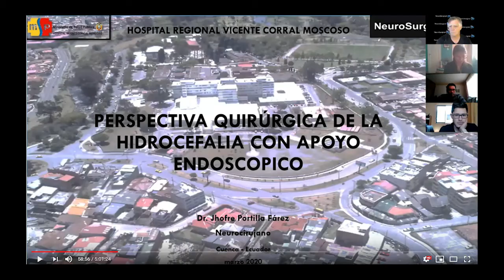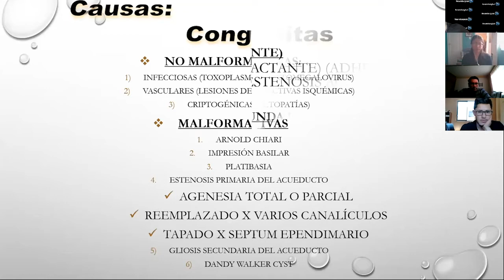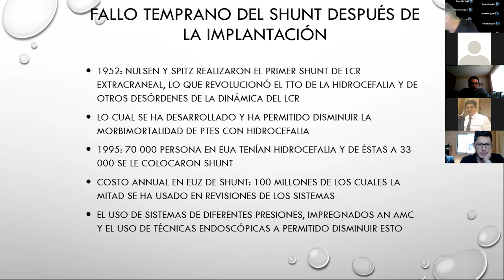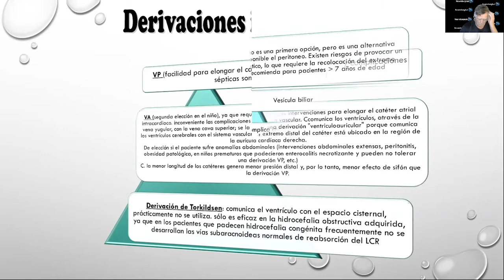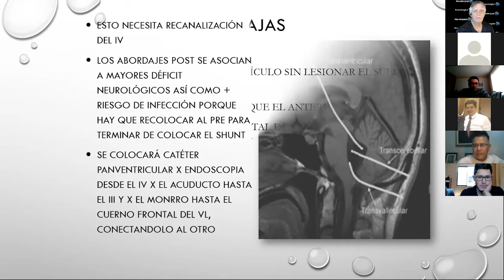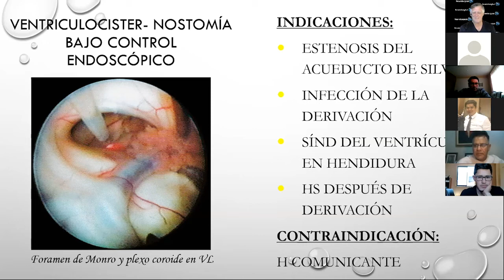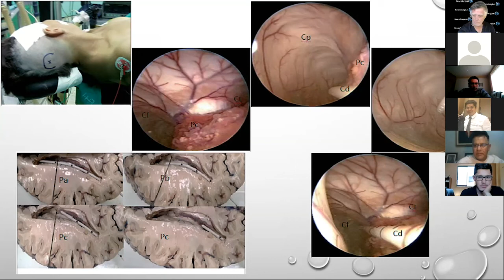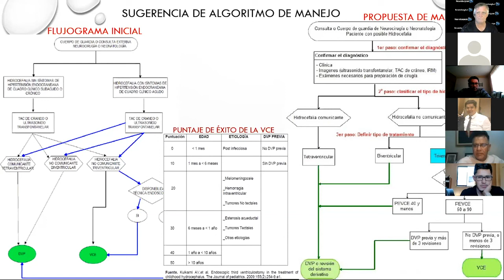Perspectiva Quirúrgica De Lá Hedrocefalia Con Apoyo Endoscopico